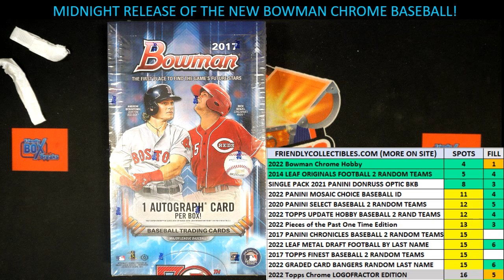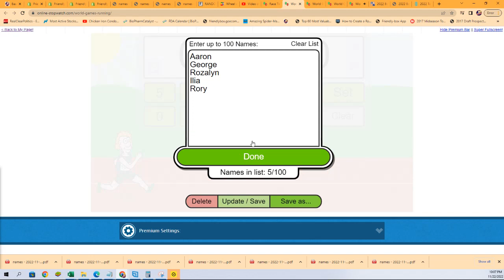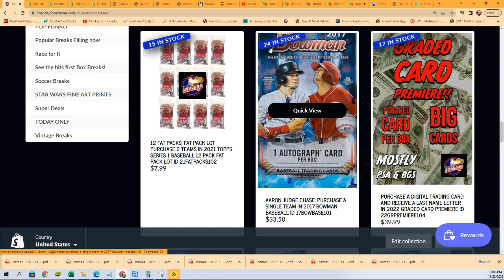2017 BOWMAN BASEBALL FILLER C ID 17BOWBASE101